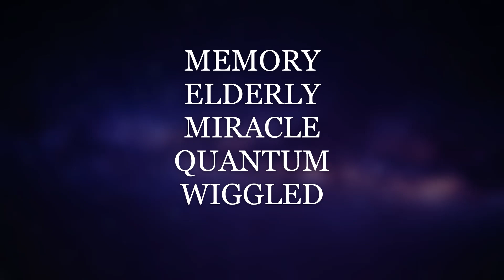Word Stacks Daily Puzzle May 25 2022 | Word Stacks Daily Answers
Here are the answers to all the Word Stacks Daily Puzzle Wednesday May 25, 2022

If you need help with Wordscapes In Bloom Daily Puzzle for May 25 2022, check this playlist